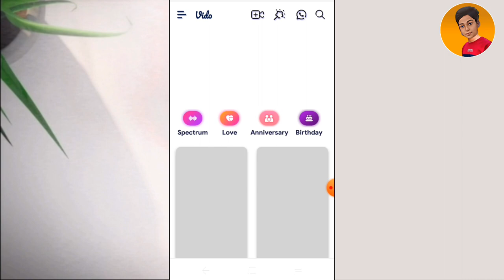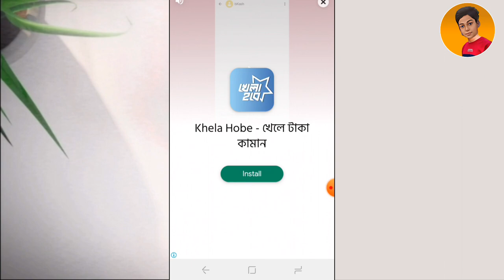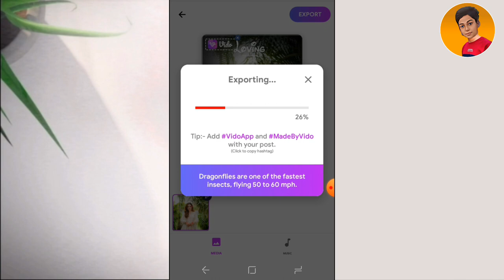New TikTok & Instagram Reels Video Editing In Vido | TikTik Video Editing New Trend | Sohan Tech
How to Create New TikTok & Instagram Reels Video Editing In Vido App on Mobile on step by step.

〓K̇ĖẎẆȮṘḊṠ —≽
Instagram new reels video editing
New Facebook Viral Status Video Editing In Vido
New Trending Lyrics Status Video Editing In Vido App
TikTok Video Editing New Trend
〓 ṪȦĠṠ —≽
Iᖴ  YOᑌ  EᑎᒍOY  TᕼE  ᐯIᗪIO  ᑭᕼEᗩᔕE  ᒪEᗩᐯE  ᗩ  ᒪIKE  Oᑎ  YOᑌᖇ  ᗯᗩY  OᑌT🥀

  𝑻𝒉𝒂𝒏𝒌 𝒚𝒐𝒖 𝒇𝒐𝒓 𝑾𝒂𝒕𝒄𝒉𝒊𝒏𝒌𝐲𝐨𝐮🎬
           👍 𝑳𝒊𝒌𝒆 𝒕𝒉𝒊𝒔 𝒗𝒊𝒅𝒆👍
〓©ḊİṠĊL̇ȦİṀĖṘ —≽

• 🆃🅷🅰🅽🅺   🆈0⃣🇺  🆂🇴  🅼🇺🅲🅷 •